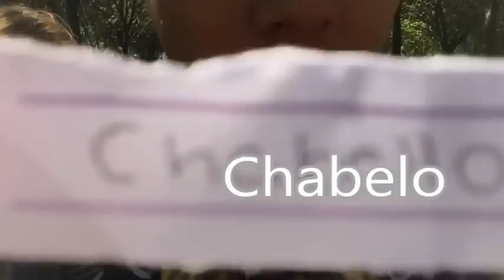Con Quien Me Caso??